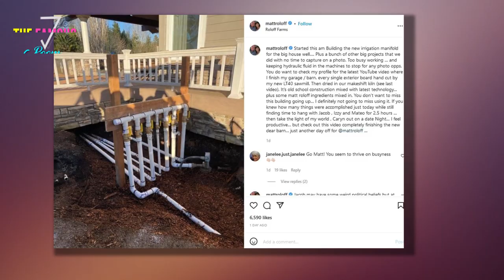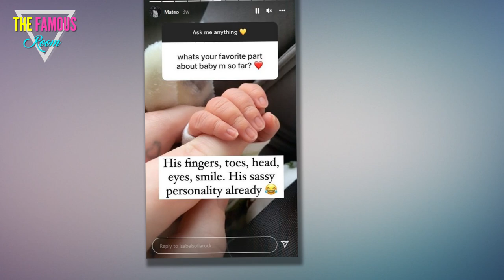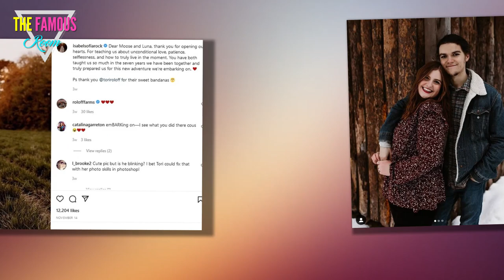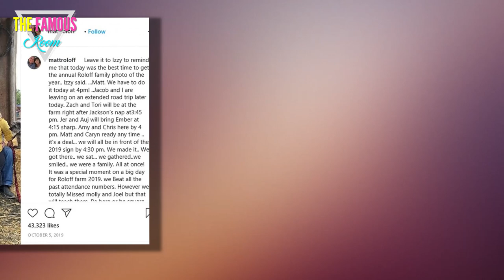Matt Roloff slams son Jacob’s after criticizing him for not sharing pics of son - Little People’s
MATT Roloff slammed his son Jacob for having "weird" beliefs as the new father has decided to hide his newborn son's face from social media.    The Little People Big World star and his youngest child haven't always seen eye to eye on sociopolitical topics.  Matt, 60, took to his Instagram on Sunday night to share an update on his most recent construction project.    The reality star posted a photo of his new "irrigation manifold" for the big house on Roloff Farms, and described his process of installation.    He said: "Started this am Building the new irrigation manifold for the big house well…. Plus a bunch of other big projects that we did with no time to capture on a photo."    "Too busy working … and keeping hydraulic fluid in the machines to stop for any photo opps. You do want to check my profile for the latest YouTube video where I finish my garage / barn," he urged fans.    Matt continued: "Every single exterior board hand cut by my new LT40 sawmill. Then dried in our makeshift kiln (see last video).    "It’s old school construction mixed with latest technology… plus some mat"